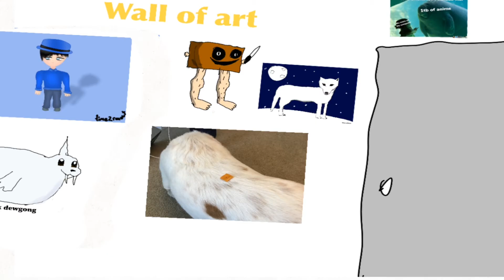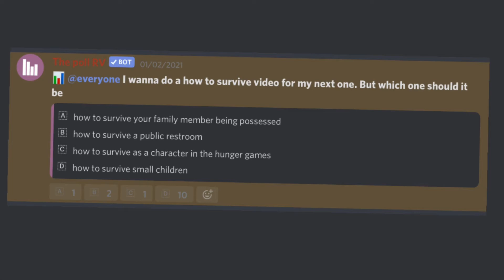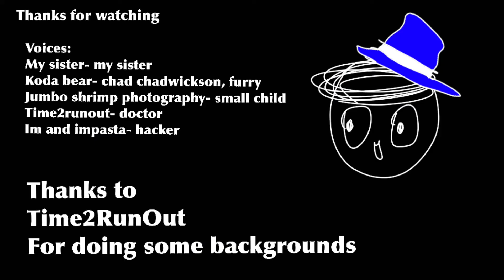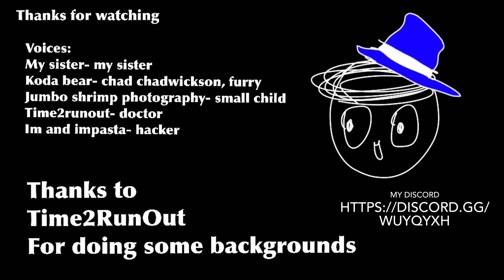How to survive small children